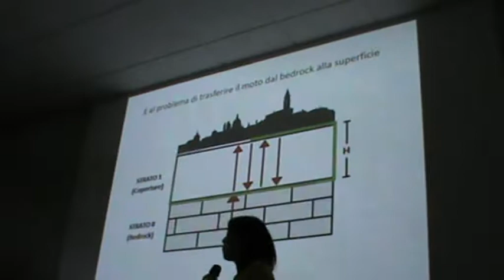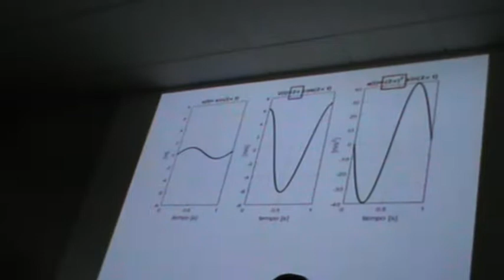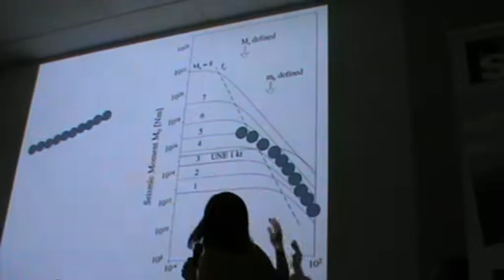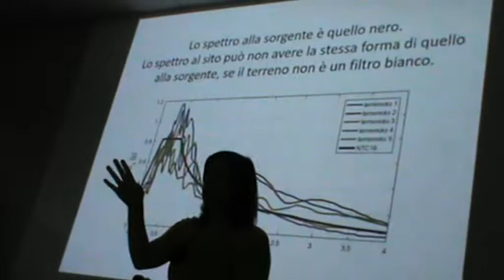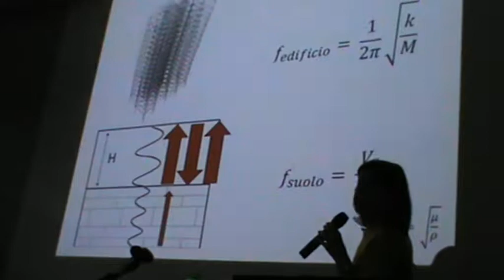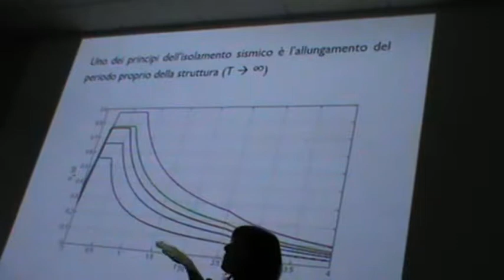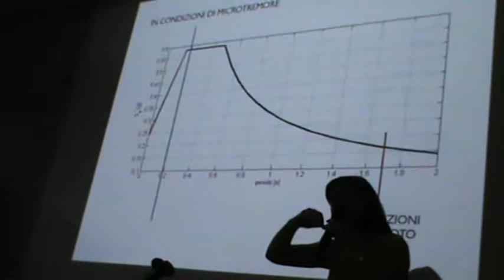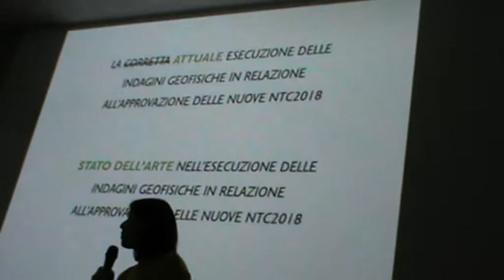3 DM 2018 CONSIDERAZIONI SISMICA GEOFISICA